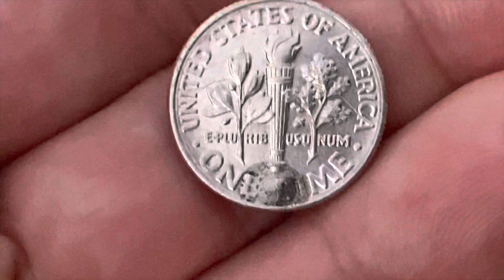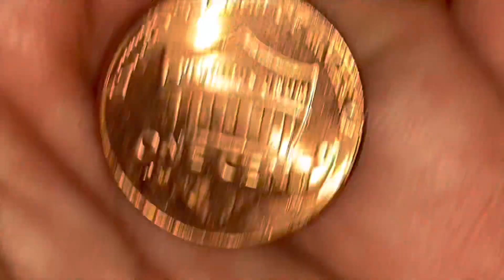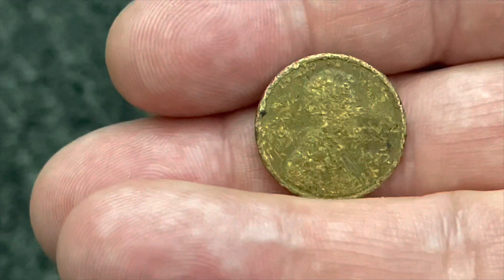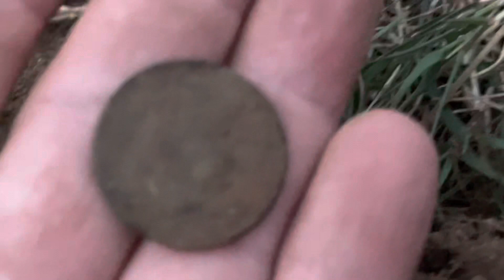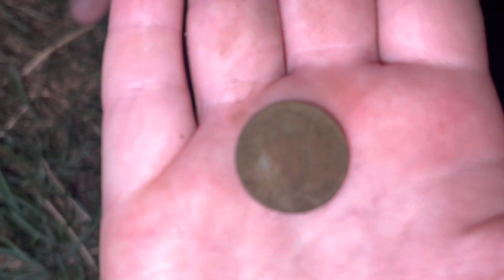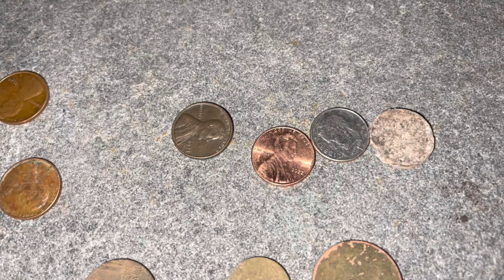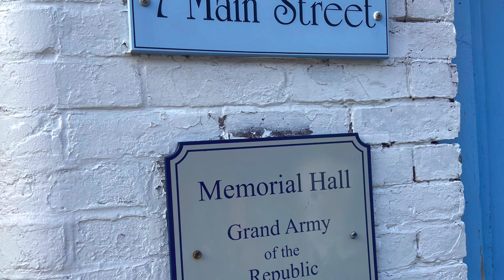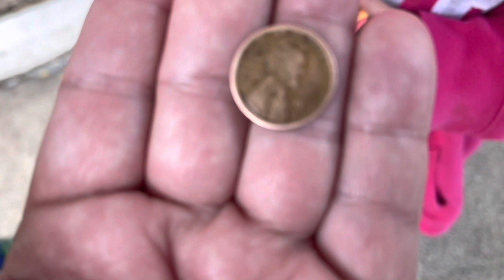356 - mudlarking california to metaldetecting massachusetts (s6e3) find 1912-D cent in Rockport!